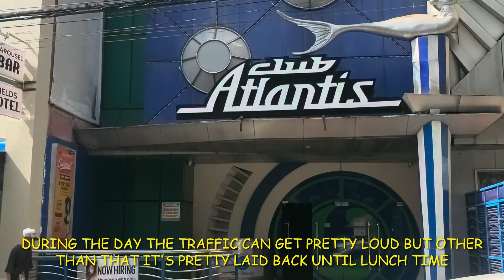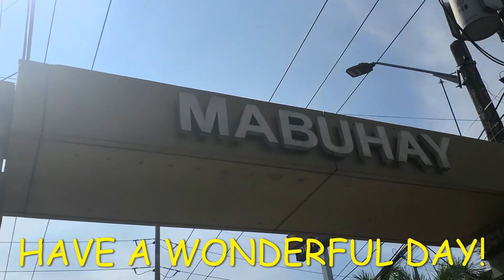Angeles City Walking Street MORNING WALK with AUSTIN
Please LIKE & SUBSCRIBE and if you would like to do more in 2024 please SHARE & COMMENT and always know that any donation is highly appreciated... ...Thank you so much in advance!😊🙏👍blasiandreams